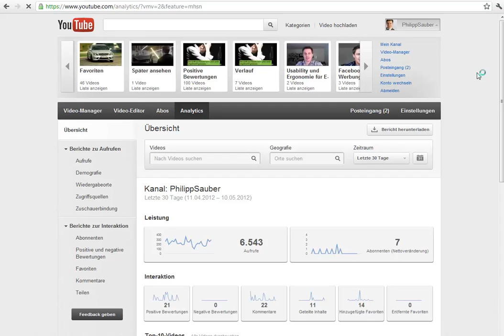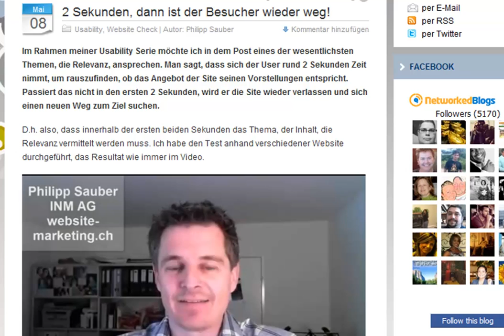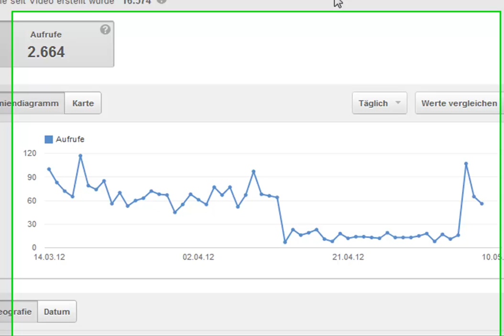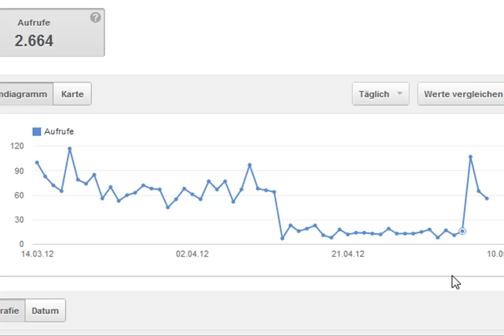Youtube Video auf autoplay=1 und Auswirkungen auf Statistik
- Es gibt Youtube Videos die beim Landen auf einer Site direkt starten, im sogenannten autosplay Mode. Dies kann mein beim einbetten eines Videos dem Code mitgeben, sodass er eben automatisch startet. Das kann mit autoplay=1 umgesetzt werden, wie genau, wie immer im Video.

Philipp Sauber
INM AG